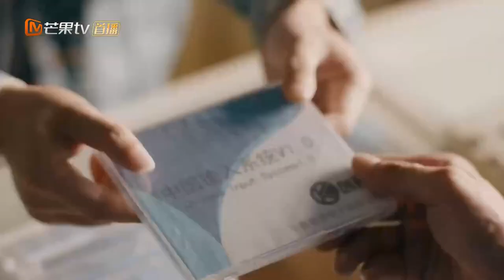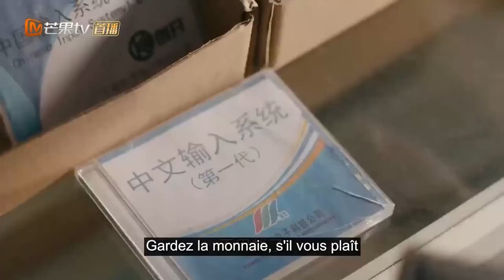L'heure de L'esprit D'entreprise | Clip | Great Age | Li Mo Zhi , Fan Zhi Xin | 大时代